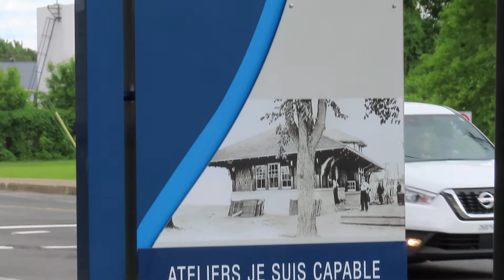Sorel-Tracy, Carrefour de la Vieille Gare #1 / Sorel-Tracy, Crossroads of the Old Station #1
Sorel-Tracy, Carrefour de la Vieille Gare, juin 2022 /
Sorel-Tracy, Crossroads of the Old Station, June 2022